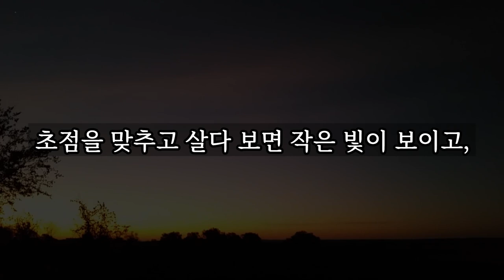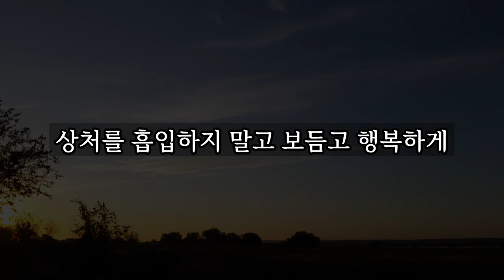나이들면 '이것' 하나쯤은 가지고 인생을 산다 │ 노후, 노후행복, 노후대비